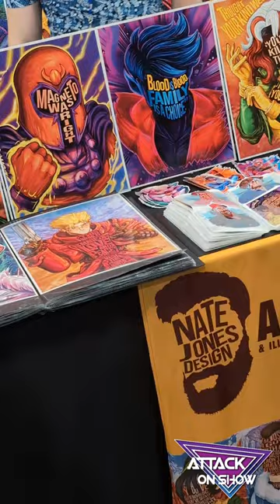Motor City Comic Con 2024 | Attack on Show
Had a great time at the Motor City Comic Con. If you couldn't attend, then let me bring the event to you! If you're in the video, let me know!